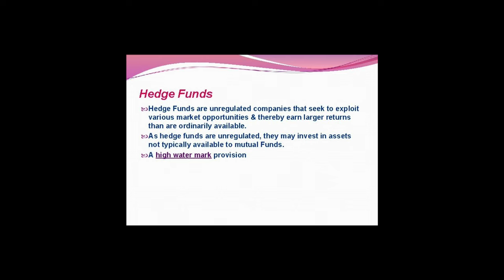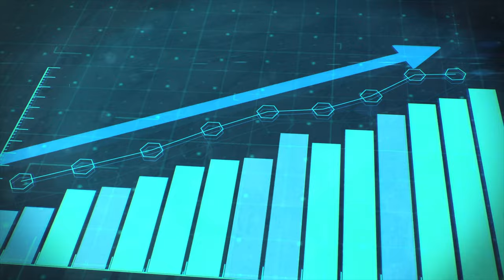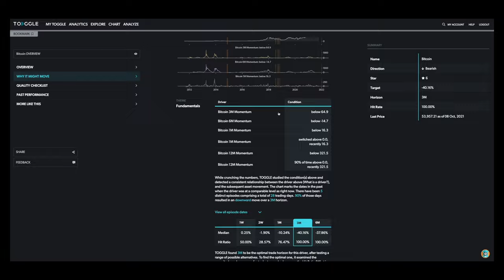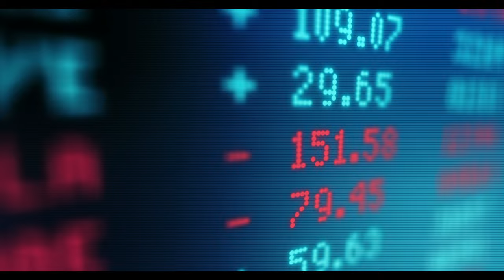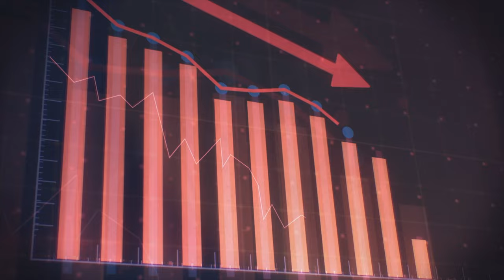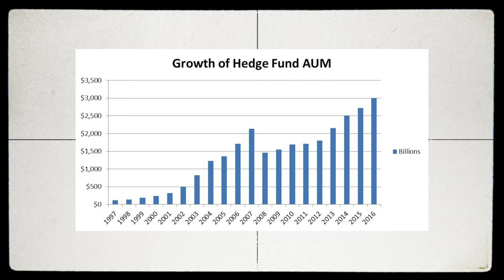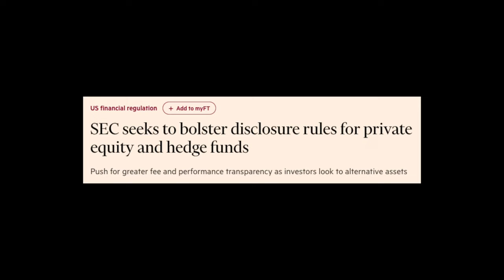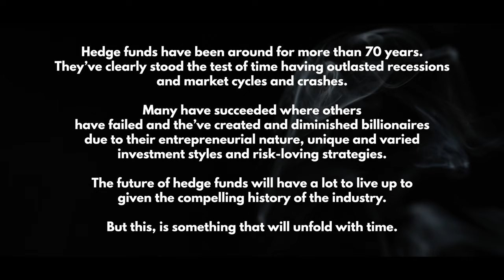This is How Hedge Funds Started... A Brief History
Secure spring weeks, internships or full-time roles without needing prior finance experience, having perfect grades or attending a target school Redeem one month of TOGGLE for FREE using this

TIMESTAMPS:
00:00 - Introduction
01:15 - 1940s: Creating the Market-Neutral Portfolio
02:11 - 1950s: Leverage and Fees
03:04 - Sponsor: TOGGLE
05:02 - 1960s: The Rise of the Hedge Fund
05:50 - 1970s: Recessions and Crashes
06:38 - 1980s: Resurgence and Growth
07:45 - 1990s: New Players, New Strategies
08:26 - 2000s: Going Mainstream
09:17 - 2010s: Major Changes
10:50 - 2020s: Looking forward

4 trillion dollars. That’s how much money is being managed by hedge funds globally. An industry that’s notorious for making money whilst the rest of the world suffers, hedge funds are often seen as the pinnacle of high finance. However, where did this all begin?

The term ‘hedge fund’ originally derives from the investment strategy of ‘hedging’ against market movements, maximising returns and reducing risks by choosing either to buy or sell securities within the market. The idea being to make money regardless of market direction.

Today the hedge fund industry comprises a diverse group of strategies that can invest across asset classes to meet a variety of portfolio needs and returns for their clients.

Historically, hedge funds have been largely unregulated, but this is beginning to change. The Global Financial Crisis (GFC) of 2008 as well as multiple hedge fund collapses, and the ever changing investor landscape have all leaned in towards greater regulation of the hedge fund industry as a whole.

In order for us to look forward within this realm, we first have to take a step back into the history of hedge funds.

ABOUT ME:
Hey! I'm Afzal Hussein. I make videos on banking and finance, careers, productivity and lifestyle. I'm also building Simpley (a marketplace for career advice), and I teach on Skillshare. Before all of this I started my career working at an investment bank called Goldman Sachs. Hit the various links above to find out more about me. Thanks for passing by!